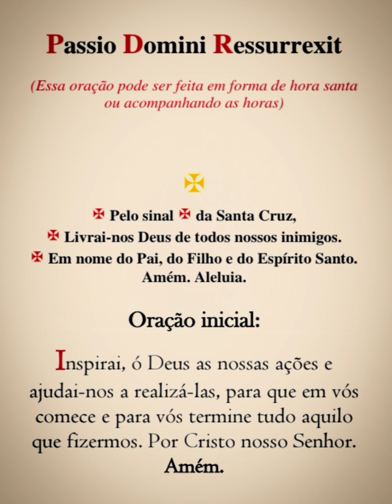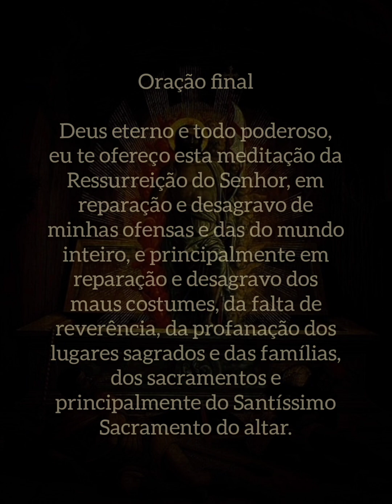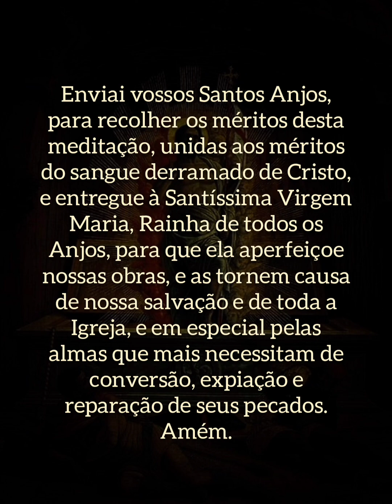Passio Domini Ressurrexit - 2ª Hora (21h)